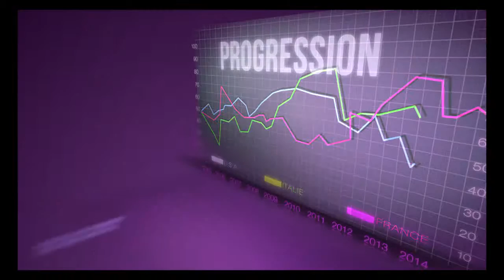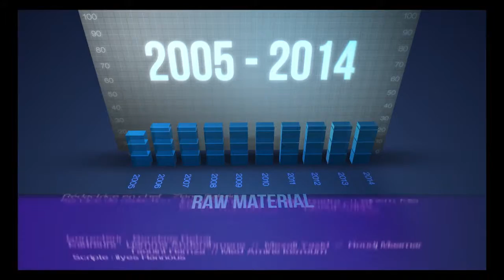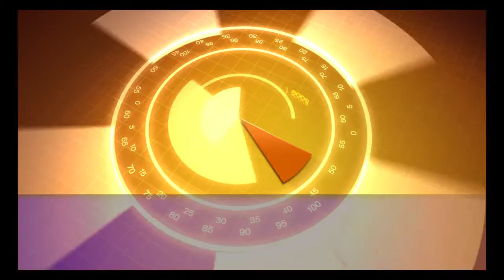Journal télévisé Économique du (19-05-2014)